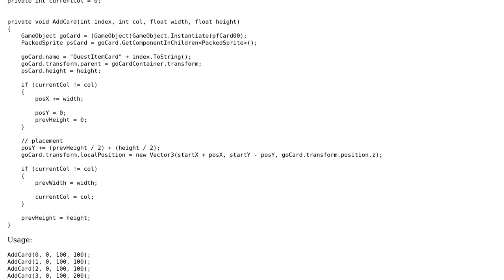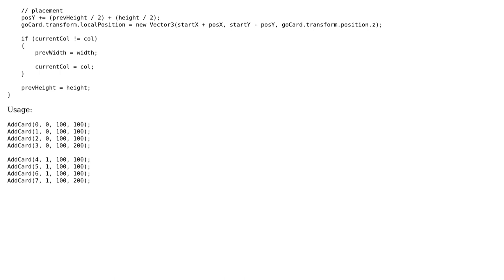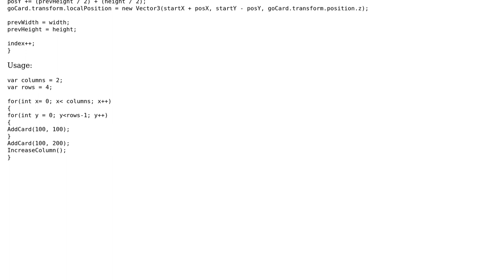Code Review: Creating a masonry effect with varying height rectangles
With thanks & praise to God, and with thanks to the many people who have made this project possible! | Content (except music & images) licensed under CC BY-SA | Music | Images & others | With thanks to user rotaercz user Nick Udell user Jamal and the Stack Exchange Network Trademarks are property of their respective owners. You are responsible for your own actions.